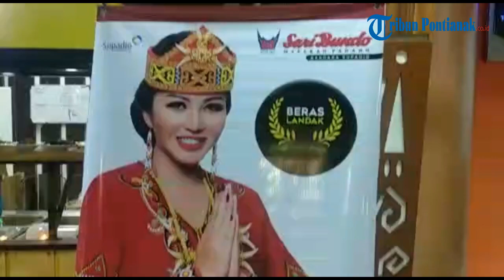Beras Landak Masuk RM Sari Bundo, Karolin: Serasa Mimpi